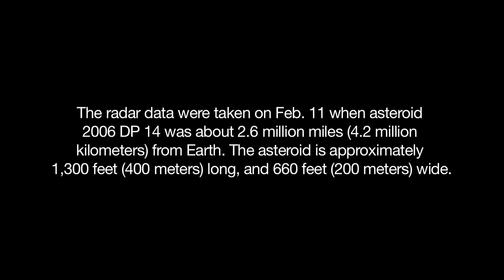Radar Movie Highlights Asteroid 2006 DP14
Radar data of asteroid 2006 DP14 were obtained on Feb. 11, 2014, using the 230-foot (70-meter) Deep Space Network antenna at Goldstone, Calif.  While this asteroid would appear as no more than a point of light to optical telescopes, using radar we're able to discern the physical characteristics of the asteroid and we're able to measure its exact distance from Earth.  In order to point the enormous 70-meter dish antenna in the precise direction of the asteroid, numerous amateur astronomers assisted in the days leading up to Feb. 11 by supplying observational data to help pinpoint the location. The asteroid is about 1,300 feet (400 meters) long,  660 feet (200 meters) wide.

Image credit: NASA/JPL-Caltech/GSSR